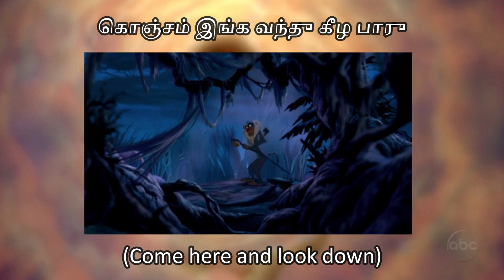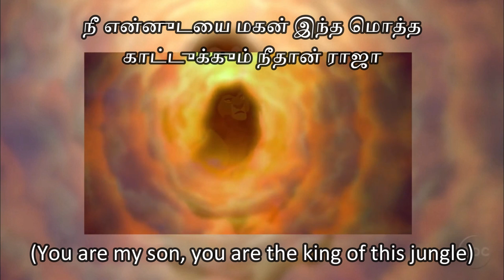Lion King - Mufasa's ghost (Tamil) Subs & Trans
Mufasa: ?/?
Simba: ?/?
Rafiki: ?/?